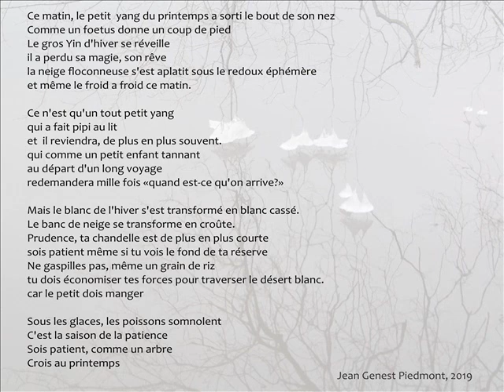You must believe in spring Michel Legrand, Jean Genest 2013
En rappel
Chapelle historique du Bon Pasteur
Montréal 2013